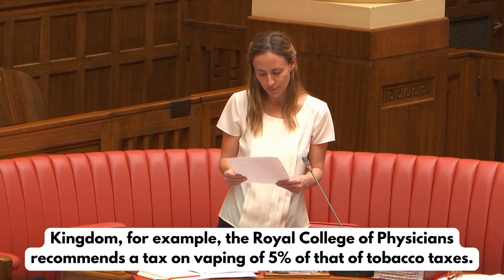Sarah Game MLC. Second reading speech on vaping in South Australia's Parliament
SARAH GAME MLC has proposed Australia’s first parliamentary bill to correct the flawed prescription-only vaping model.

The Controlled Substances (Nicotine) Amendment Bill 2022 aims to allow adult smokers in South Australia to purchase regulated nicotine supplies for vaping from licensed retail outlets without a prescription,

If passed, this Bill will save thousands of lives and bring South Australia into line with other western countries.